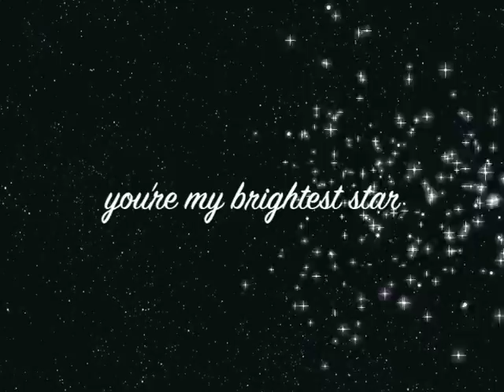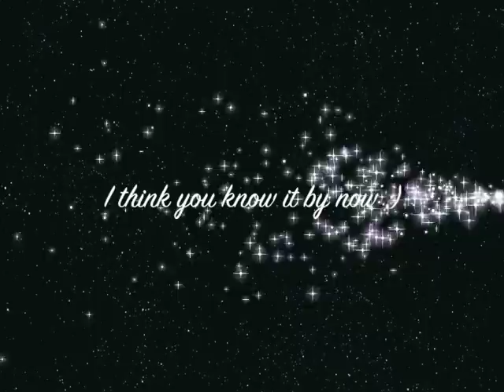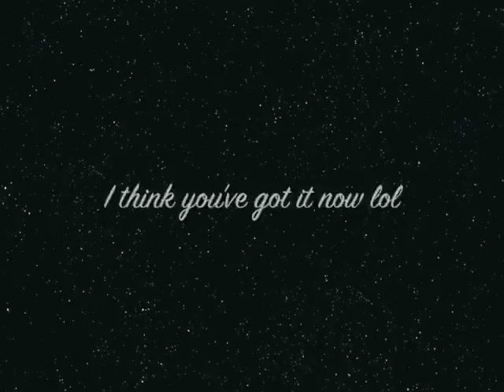Britest Starr - Tom Rothrock featuring Marie Digby (lyric video)